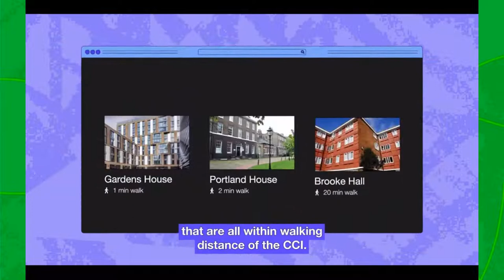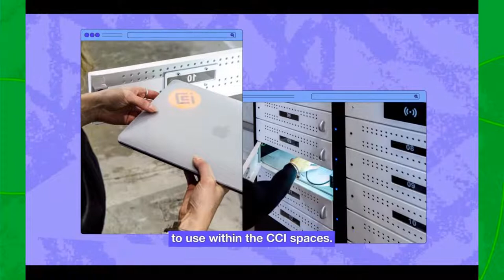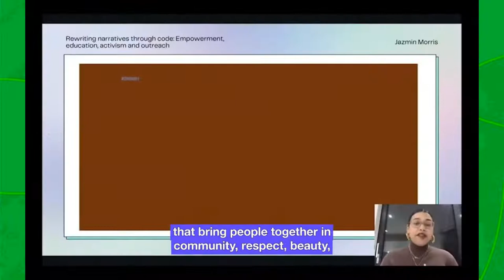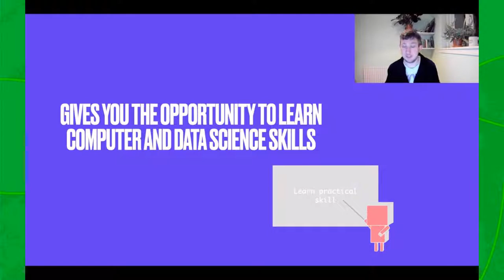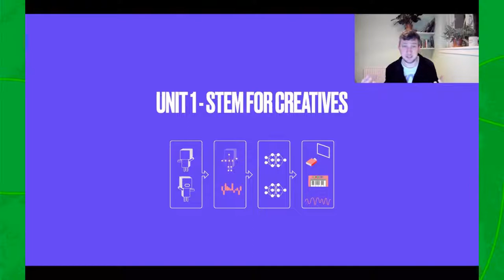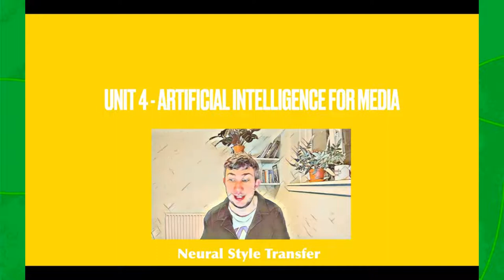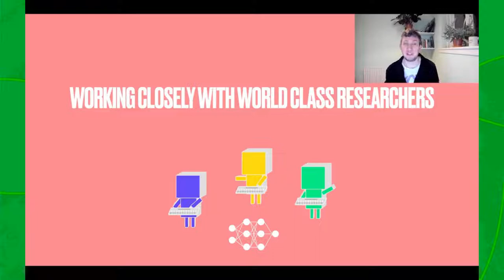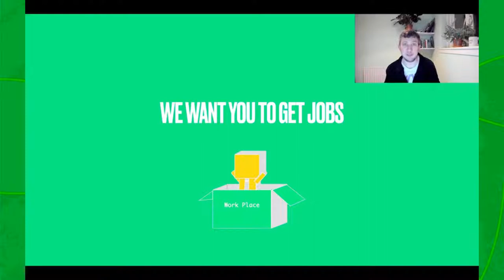CCI Online Open Day: MSc Data Science and AI for the Creative Industries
Thanks for joining us online to find out more about the MSc Data Science and AI for the Creative Industries at UAL CCI :-)

Content:
0:04:12 Welcome!
0:06:56 CCI campus, facilities and resources
0:12:12 CCI's Research Themes, Social Mission and Public Programme
0:16:43 Course approach and content with course leader Louis McCallum
0:38:04 Q&A with Louis McCallum, current student Ashwathi and graduate student Halla Björk

Questions covered during the Q&A:
0:39:04 Is this real computer science?
0:40:56 What is a data scientist?
0:43:43 Re-orienting your career in creative STEM
0:47:56 Am I eligible for the course?
0:48:49 What makes this MSc so unique? Do we need to have a creative and/or STEM background to apply?
0:51:00 Requirements to apply
0:52:22 Application process
0:53:57 Work you will get to produce
0:56:23 Main programming language and software used in the course
0:58:00 Working and/or parenting during your studies
01:02:31 Teaching and technical resources for CCI students